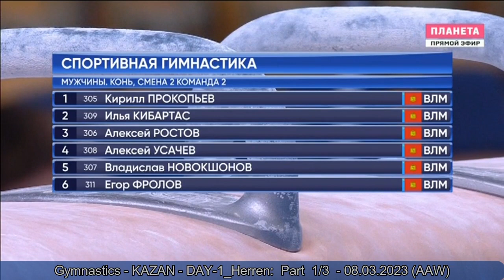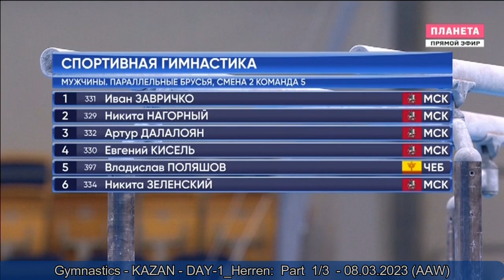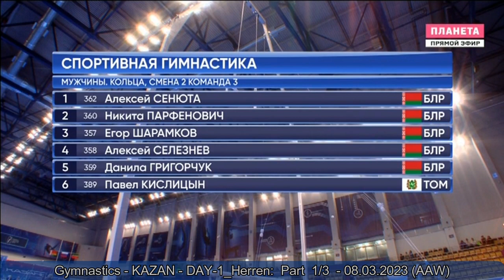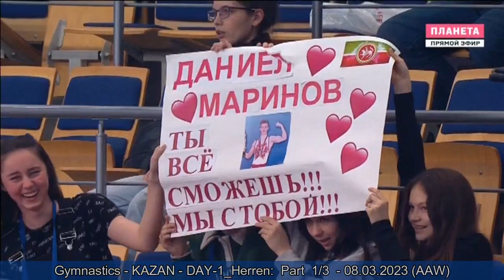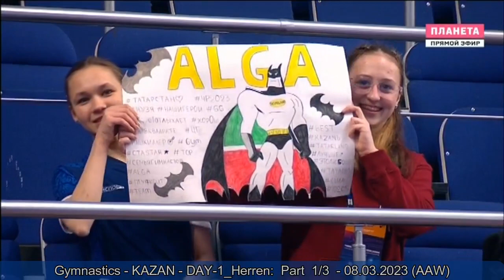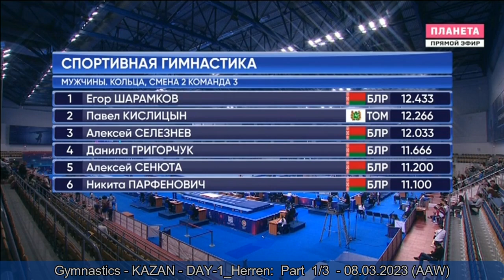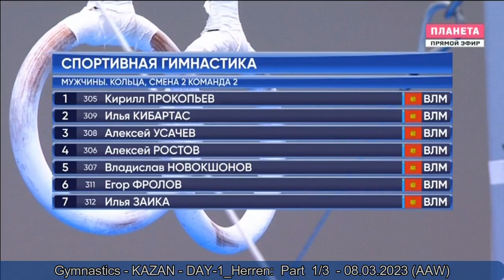Gymnastics - KAZAN - DAY-1 Herren Part-1/3 (08.03.2023)